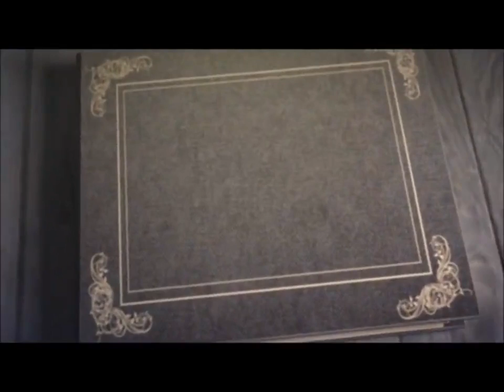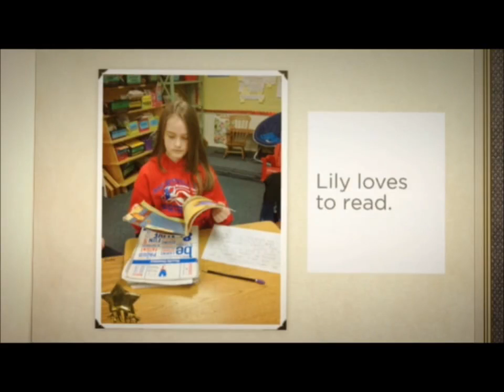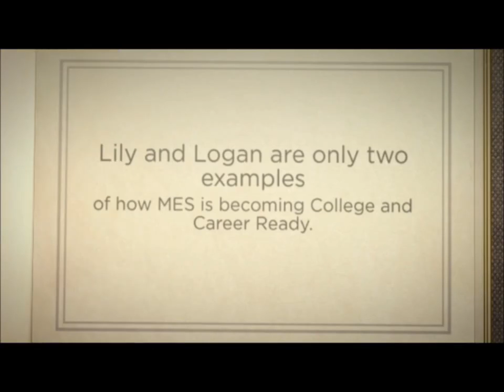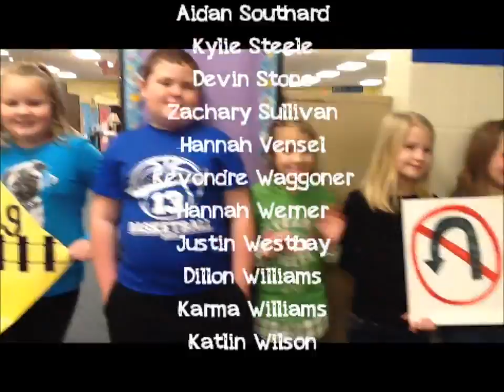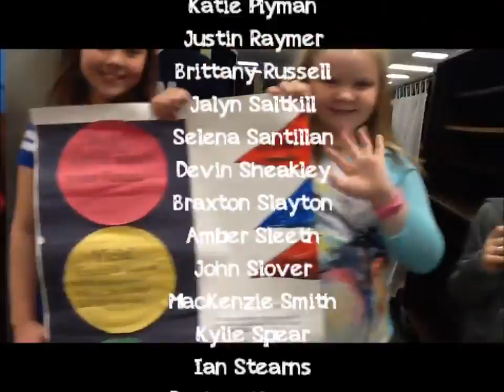College and Career Readiness Video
Our College and Career Readiness video made by students at Maryville during our College and Career Readiness Week.